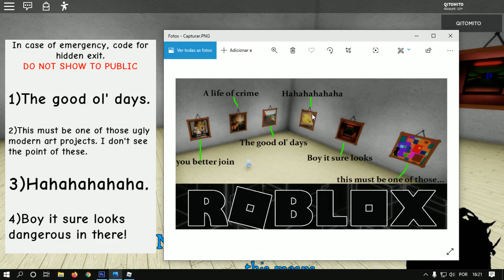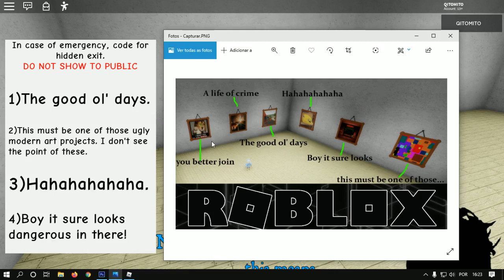Como Ganhar o ovo (Royal Egg of the Bearers) Da Páscoa Roblox 2020